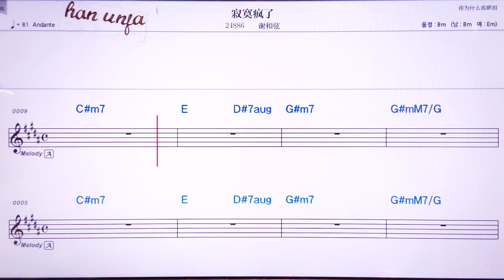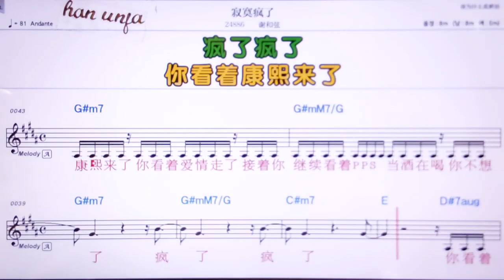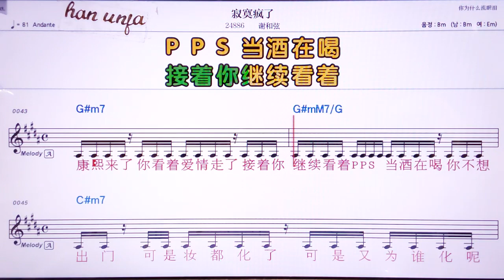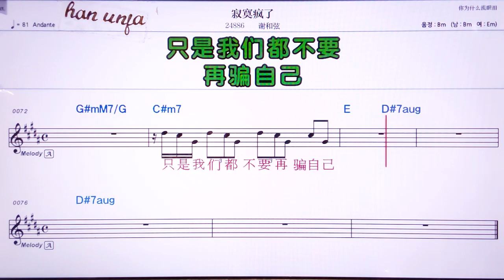💖찌워펑러/씨에허시앤 👍MR,노래방, 악보, 코드,Karaoke With Sheet Music